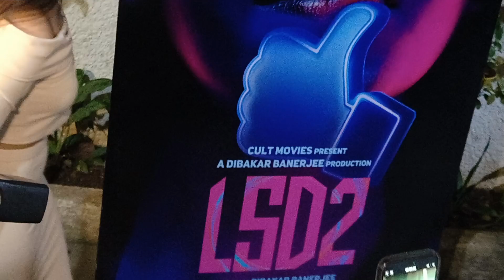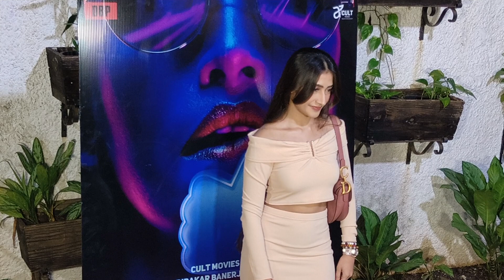Jhalak Dikhlaja Beautiful contestant Dhanasharee Verma arrived at LSD 2 Screening